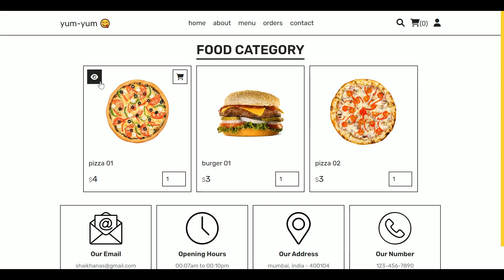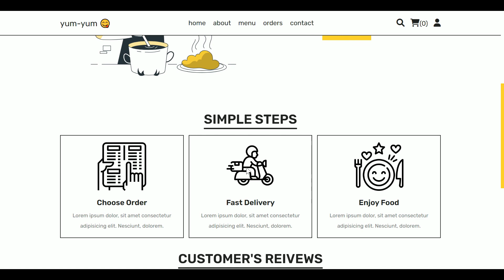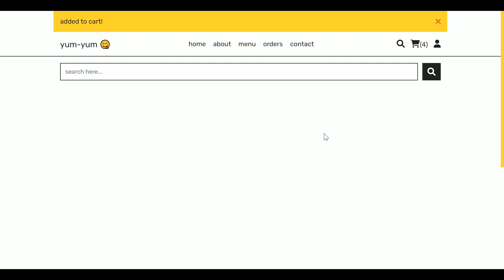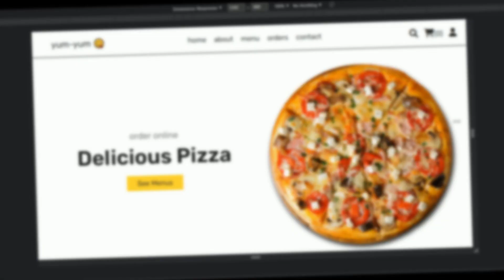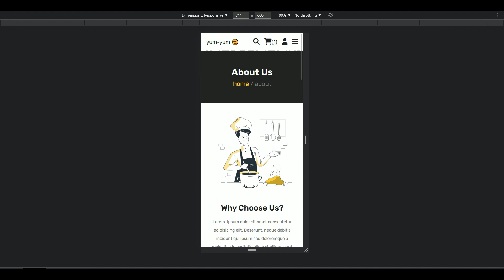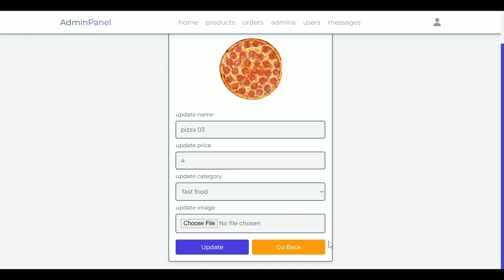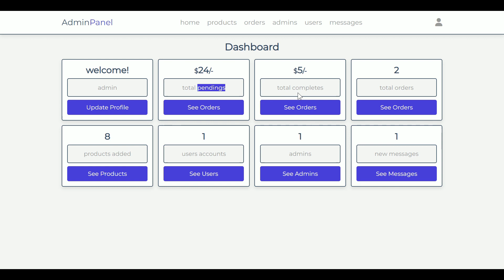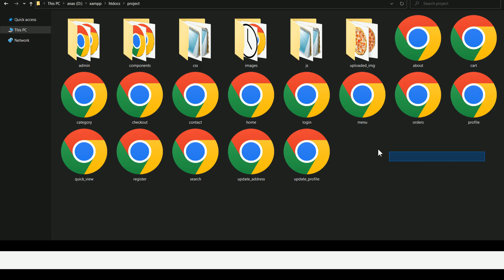Complete Responsive Food / Restaurant Website Design With Admin Panel [ HTML CSS JS PHP ] - Demo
how to make complete responsive food / restaurant website design using html, css, vanilla javascript, php pdo and mysql database from scratch.
create a complete responsive online food / restaurant front-end website design template using html css and vanilla javascript, php pdo and mysql database from scratch.

the main feature of this website are:
✅ responsive hero section with touch slider.
✅ responsive category section using css grid.
✅ responsive about section using css flexbox.
✅ responsive steps section using css grid.
✅ responsive reviews section with touch slider.
✅ responsive menu section using css grid.
✅ responsive orders section using css flexbox.
✅ responsive contact section using css flexbox.
✅ responsive search form section.
✅ responsive shopping cart section using css grid.
✅ responsive checkout section.
✅ responsive profile section.
✅ responsive update profile section.
✅ responsive update address section.
✅ responsive login form section.
✅ responsive register form section.

* SOURCE CODES *

localhost : xampp
Images / Video / SVG : -